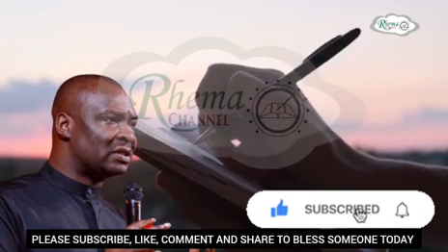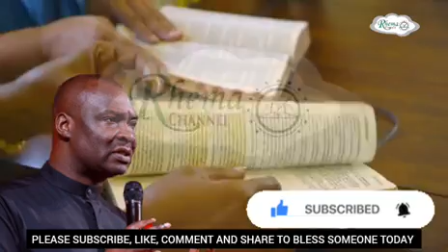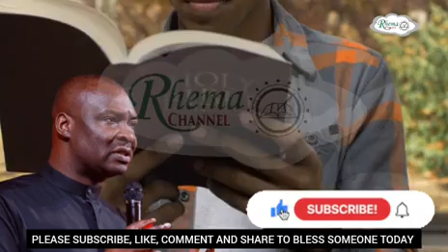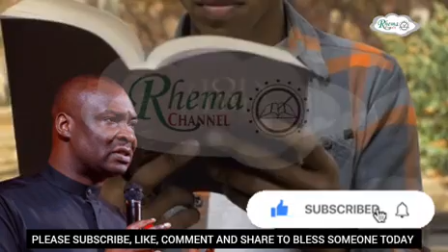OH LORD I AM MOVING FORWARD IN SEPTEMBER 2024 - APOSTLE JOSHUA SELMAN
For easy access to messages shared on this page, search for:

june prayer
July prayer
August Prayer
August
joshua selman
koinonia abuja
koinonia global
apostle joshua selman videos
koinonia videos
Koinonia global
sbic connect
online sermons
commanding results
koinonia messages
easter2024
koinoniasermons
koinonia messages
September
New Month
AJS BIRTHDAY